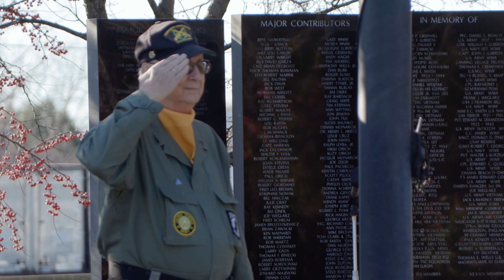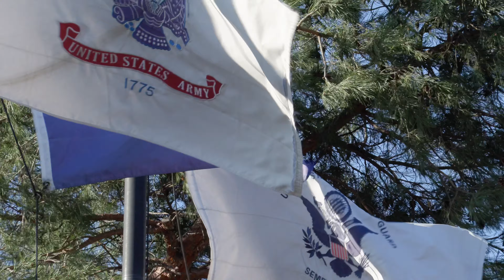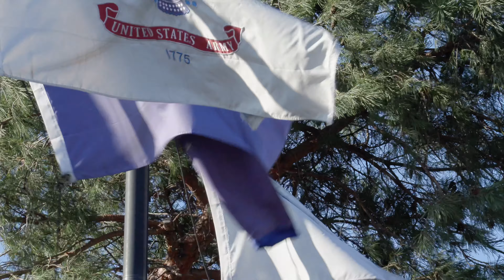Veterans Day Ceremony 2022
The Veterans Day Ceremony took place on 11/6/22.

The Lansing Veterans Mermorial Honor Guard hosted a ceremony to honor those who have served, and those who are currently serving.

Follow the Lansing Veterans Memorial Honor Guard on Facebook!